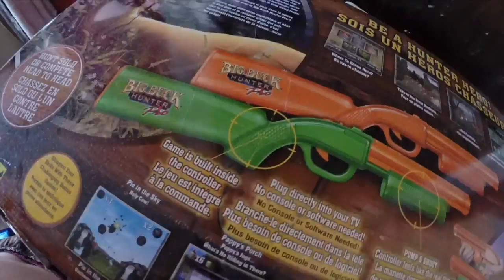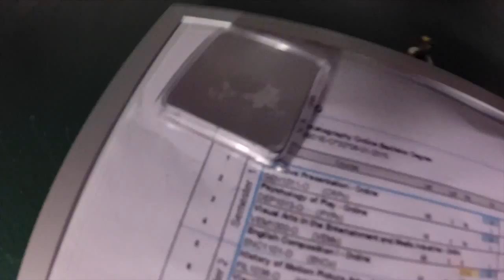BIG BUCK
Vine @Jwdipper
Kik me: Jwdipper1
Skype: Jbw694